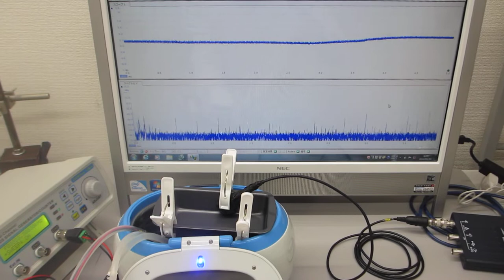音響特性テストに基づいた超音波発振制御実験（超音波システム研究所）